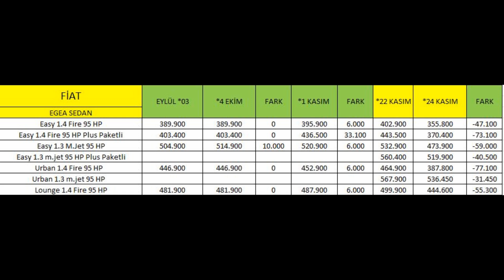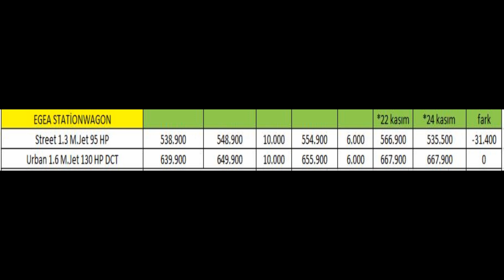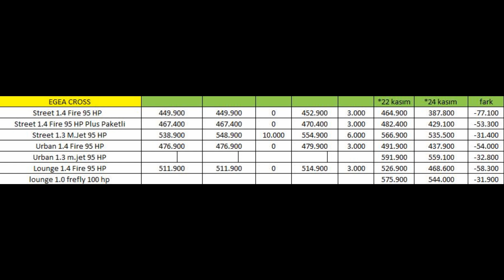MATRAH DÜZENLEMESİ SONRASI FİYATI DÜŞEN TÜM FİAT MODELLERİ TAM LİSTE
MATRAH DÜZENLEMESİ SONRASI FİYATI DÜŞEN VE ARTAN TÜM HONDA MODELLERİ